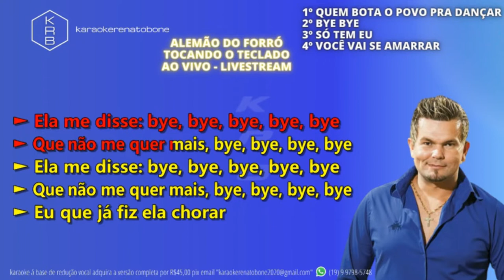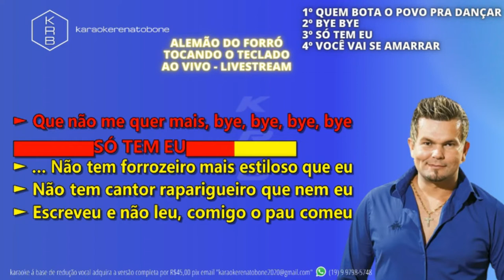QuemBotaOpovoPraDançar_ByeBye_SóTemEu_VocêVaiSeAmarrar - ALEMÃO DO FORRÓ - PLAYBACK DEMONSTRAÇÃO